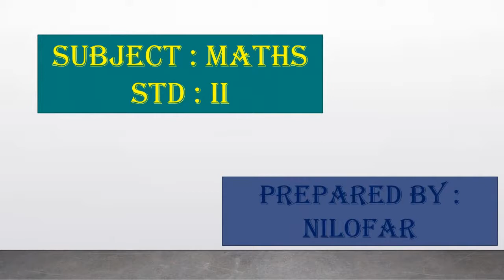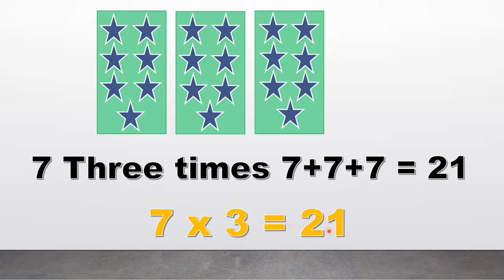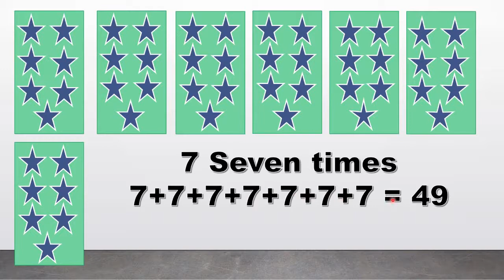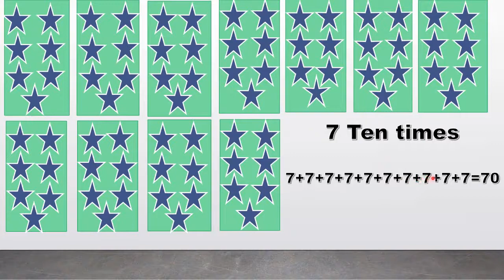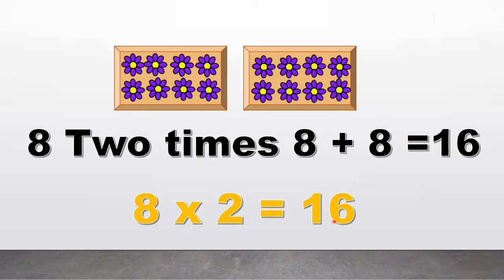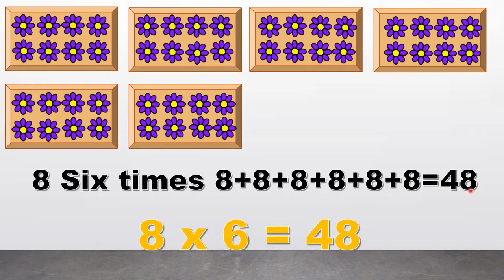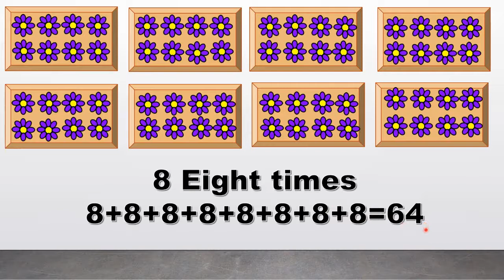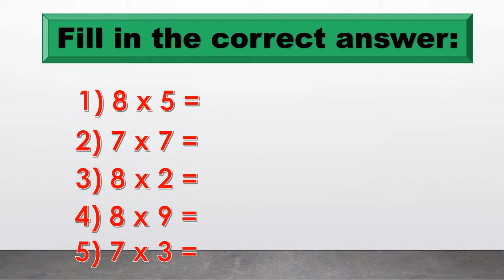Standard: II , Subject: Maths , Topic: Table of 7 and 8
This Video is Presented by Mrs Nilofar Sable,
explaining the topic ' Table of  7 and 8'.